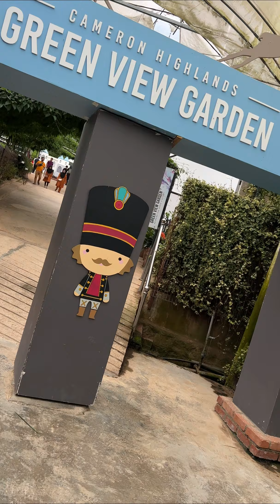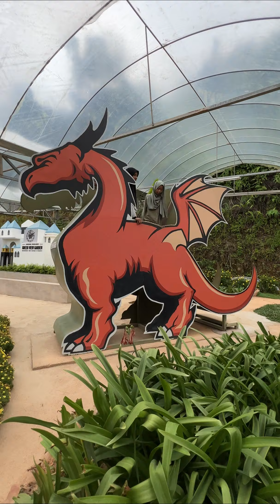Apa Yang Menarik Di Green View Garden Cameron Highlands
Green View Garden ialah tempat menarik yang mesti anda kunjungi jika bercuti di Cameron Highlands. Selain menjual pelbagai produk tempatan, pengunjung boleh melawat ladang strawberi dan taman bunga yang cantik. Dan yang paling penting, masuk adalah percuma. Ramai yang datang kesini semata-mata untuk bergambar kenangan.